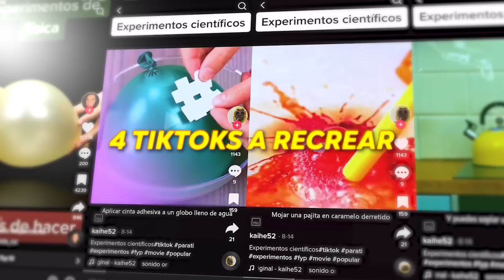TIK TOK EXPERIMENTOS IMPOSIBLES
Bueno, casi quemo mi casa realizando experimentos de Tik Tok.

Siempre grito.